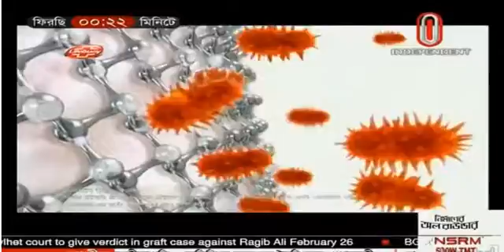Independent News, BD BANGLA NEWS-75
BD Bangla News Today It's a youtube channel  Bangladesh based leading news page which publishes all vital International news related to

politics,economics,crimes, sports & others.

Most Popular News In Bangladesh :

Bangla News Today 24 January 2017
BD Bangla News Today 24 January 2017
BD News 24 January 2017
today bd news 24 January 2017
Bangla TV News 24 January 2017| Bangladesh TV News 24 January 2017
bangla late night news 24 January 2017| bangla khabor 24 January 2017
Bangladesher news 24 January 2017| banglar news 24 January 2017
Bangla TV news 24 January 2017 |Bangla news 24 January 2017
Bangla today news 24 January 2017| 24 January 2017 news 24 January 2017
bangla today 24 January 2017| today bangla news 24 January 2017
Bangla News Live 24 January 2017| Bangla news 24 January 2017
Bangla news live 24 January 2017| Bangla bangla news live BD
Bangla news live tv 24 January 2017| Bangla news today 2016 new
Bangla news channel 24 January 2017| Bangla tv ajker news 24 January 2017
tv Bangla sokaler khobor 24 January 2017| Bangla tv dupurer khobor 24 January 2017
Best Bangla bikaler khobor 24 January 2017| Top sondar khobor TV 24 January 2017
Hot Bangla tv rater khobor 12 December 2016| Bangla TV news today- 24 January 2017

24 January 2017 today news 24 January 2017| Bangla today news 24 January 2017

today bangla news 24 January 2017
today bangla TV news 24 January 2017
bangla TV news 24 January 2017
12 December 2016 TV news 24 January 2017 Bangla tv talk show
24 January 2017 today news 24 January 2017
Bangla today 24 January 2017 24 January 2017 news today 24 January 2017
Bangladesh TV News24 January 2017
Bangla TV News24 January 2017

Today 24 January 2017 news 24 January 2017
12 December 2016 TV news 24 January 2017
Bengali TV news 24 January 2017
Bangla today news 24 January 2017
Bangla TV News 24 January 2017 Bangladesh TV News Bangla TV News may 2016: Business Talk Bangla 2016: Channel i News Bangla 24 January 2017: Bangla RTV News Headlines: Bangla news 24 January 2017: January 2016 Bangladesh TV News: Bangla Tv Live news

All Bangla TV Bangladesh News|| Bangla TV News 24 January 2017|| Today Share Bazar News 24 January 2017|| Best bangle tv news|| Bangladesh news paper news|| Youtube.com Bangladesh news|| Today Sports News 24 January 2017|| Free bangla tv News today

12 December 2016 Bengali TV news 2016
Bangla tv top news 24 January 2017
Morning bangla tv news 24 January 2017
TV bangla noon news 24 January 2017
News Bangla tv afternoon 24 January 2017
12 December 2016Bangla tv evening news
Late night bangle news 24 January 2017
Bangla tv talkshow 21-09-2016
Bangla tv talkshow Fight24 January 2017
Bangla talkshow news 21/09/2016
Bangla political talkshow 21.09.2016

24 January 2017 TV news 24 January 2017
bangla news paper 24 January 2017
bd news today 24 January 2017
all bangla news 24 January 2017